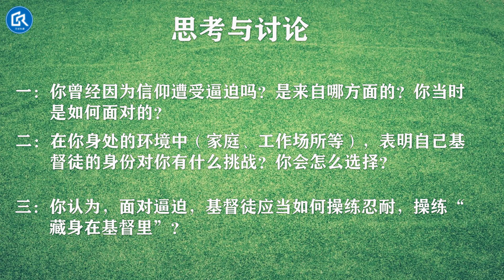【马太福音：耶稣生平】 (39) : 信主、服事的道路困难重重……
耶稣在受难前已经预言了跟随祂的道路并不好走，充满了危险与逼迫。初代门徒受逼迫，今天在世界各地，信徒们仍然受到世界有形、无形的逼迫。但祂告诉我们，无论被交到怎样一个处境，神的灵都与我们同在，在里面为我们说话，教导我们说话。